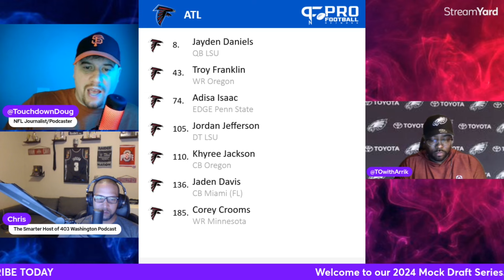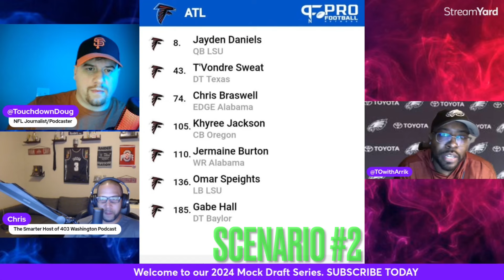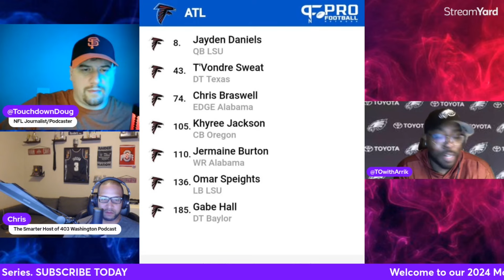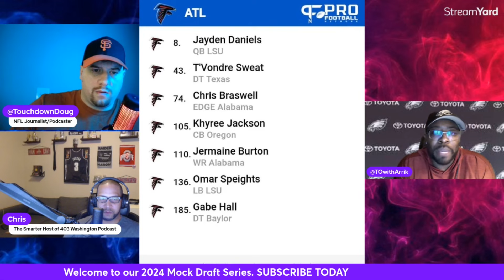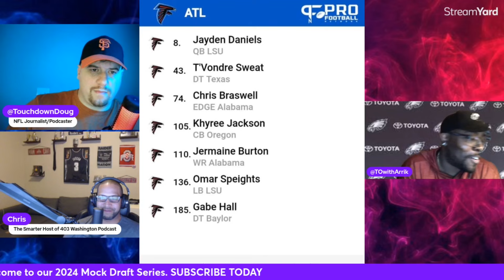Falcons 2024 MOCK DRAFT | Making A Competitor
SPECIAL GUESTS:
 Arrik:

Instagram.com/TheTouchdownwithDougSmith Tiktok@TheTouchdown Twitter@TouchdownDoug